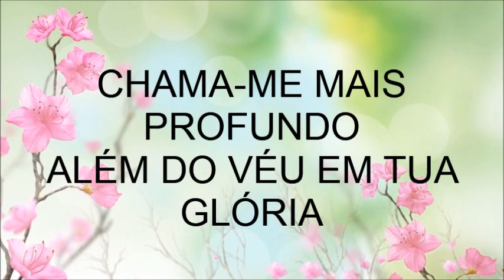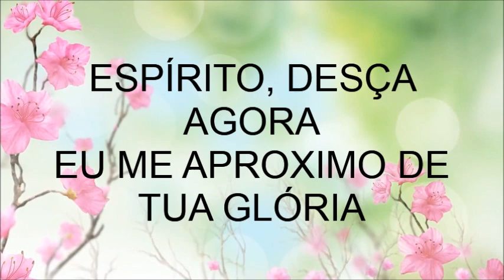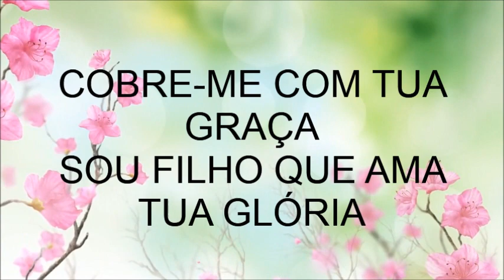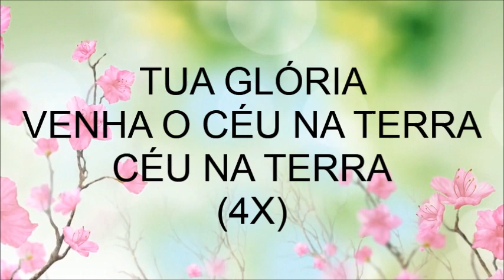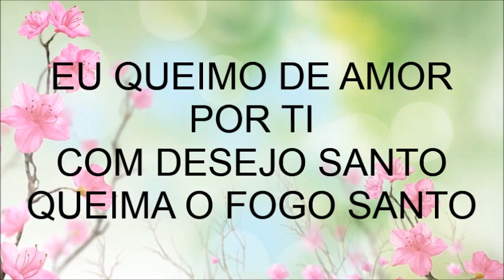Anseio (My Soul Longs) - Diante do Trono (atualizado)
Playback legendado de Anseio, do diante do Trono